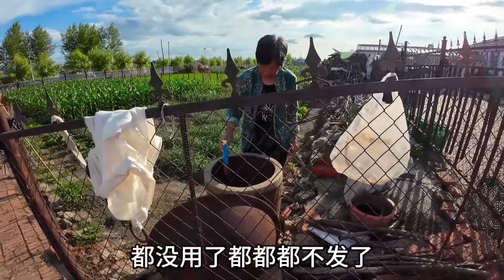【合集】今天牟永双下厨，做东北大炖菜，葱炒猪头肉，娘仨的温馨幸福时刻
♥记录最惬意的乡村生活，与您分享最美的幸福生活！❤
朋友们好💥，这里是【海伦孟姐】YouTube唯一官方频道
别犹豫了，快来跟孟姐一起开启快乐的农村生活吧！